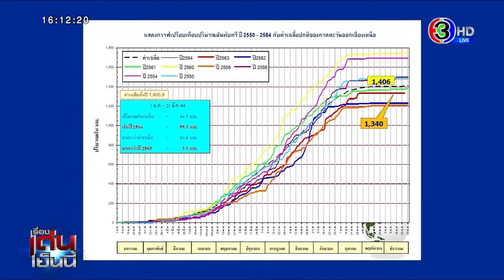ธ.ก.ส.จ่ายเงินประกันราคาสินค้าเกษตร 4.8 หมื่นล้านบาทแล้ว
รัฐจ่ายเงินประกันรายได้สินค้าเกษตรให้เกษตรกรไปแล้วกว่า 4.8 หมื่นล้านบาท ขณะที่ราคาตลาดมีแนวโน้มปรับตัวเพิ่มขึ้น

นายวิชัย โภชนกิจ ที่ปรึกษารัฐมนตรีว่าการกระทรวงพาณิชย์ ลงพื้นที่อำเภอหาดใหญ่ จังหวัดสงขลา ร่วมกับตัวแทนจากกรมการค้าภายใน การยางแห่งประเทศไทย ธนาคารเพื่อการเกษตรและสหกรณ์การเกษตร และกรมส่งเสริมการเกษตร หรือ ธ.ก.ส. เพื่อชี้แจงและติดตามโครงการประกันรายได้สินค้าเกษตร ปีการผลิต 2563/64

ผลการดำเนินโครงการประกันรายได้สินค้าเกษตร ขณะนี้ ธ.ก.ส. โอนเงินชดเชยให้เกษตรกรไปแล้ว 4.66 ล้านครัวเรือน จำนวนเงิน 48,073.92 ล้านบาท คงเหลือการกำหนดราคาเกณฑ์กลางอ้างอิงอีก 10 งวด สำหรับสินค้าข้าวโพดเลี้ยงสัตว์ประกันรายได้ กิโลกรัมละ 8.50 บาทที่ความชื้น 14.5% งวดแรกจ่ายวันที่ 20 พฤศจิกายน 2563 งวดต่อไปจะจ่ายทุกเดือน โดย ธ.ก.ส. โอนเงินชดเชยให้เกษตรกรไปแล้ว 0.313 ล้านครัวเรือน จำนวนเงิน 1,219.80 ล้านบาท คงเหลือการกำหนดราคาเกณฑ์กลางอ้างอิงอีก 7 งวด

ส่วนสินค้ายางพารานั้นยางแผ่นชั้น 3 กิโลกรัมละ 60 บาท น้ำยางข้นกิโลกรัมละ 57 บาท และยางก้อนถ้วยกิโลกรัมละ 23 บาท โดย ธ.ก.ส. โอนเงินชดเชยให้เกษตรกรไปแล้ว 1.45 ล้านครัวเรือน จำนวนเงิน 7,169.143 ล้านบาท คงเหลือการกำหนดราคาเกณฑ์กลางอ้างอิงอีก 1 งวด ด้านสินค้ามันสำปะหลัง ประกันกิโลกรัมละ 2.50 บาท โดยจ่ายทุกเดือน 12 งวด งวดแรกจ่ายเมื่อวันที่ 1 ธันวาคม 2563 โดย ธ.ก.ส. โอนเงินชดเชยให้เกษตรกรไปแล้ว 0.158 ล้านครัวเรือน จำนวนเงิน 1,377.21 ล้านบาท คงเหลือการกำหนดราคาเกณฑ์กลางอ้างอิงอีก 7 งวด

รายการ เรื่องเด่นเย็นนี้​ วันที่ 6 เม.ย.64